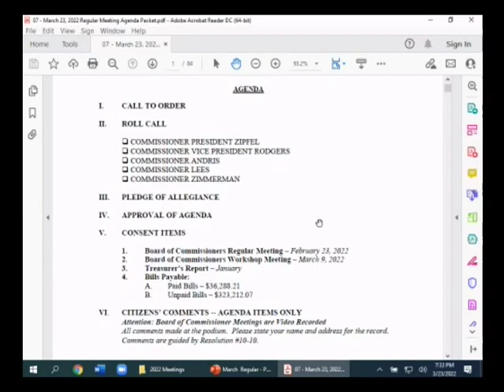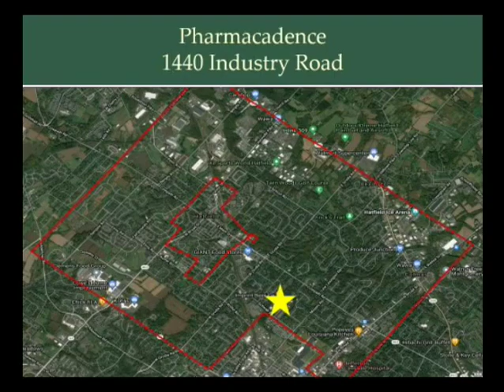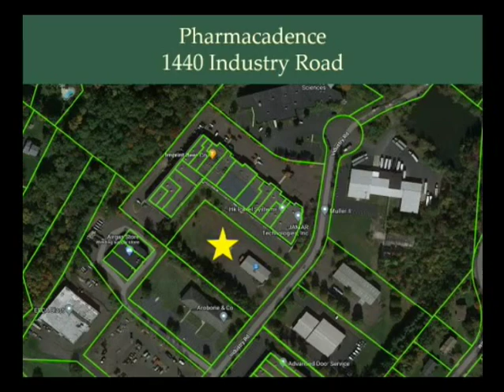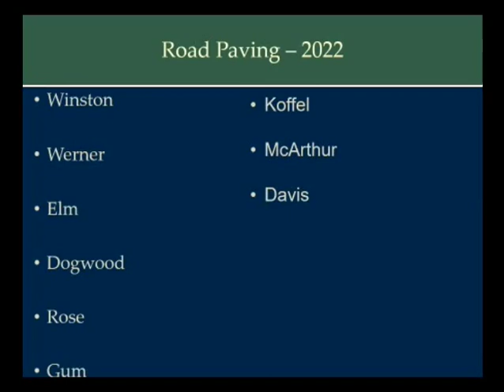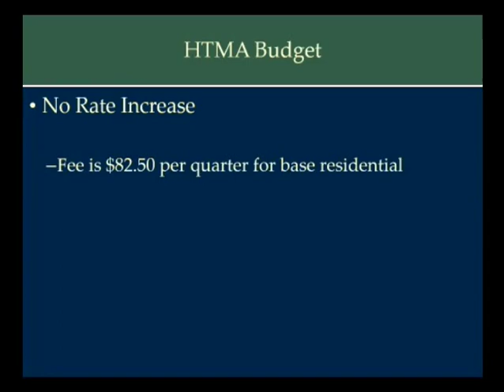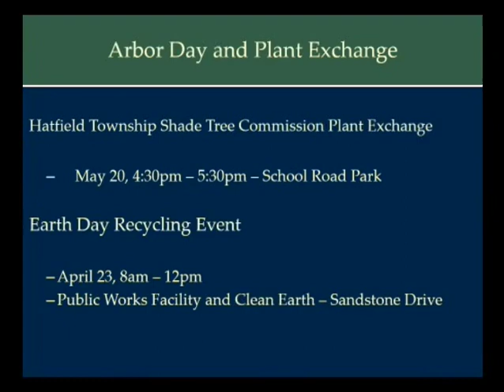March 23, 2022